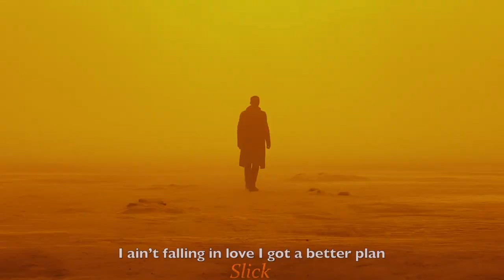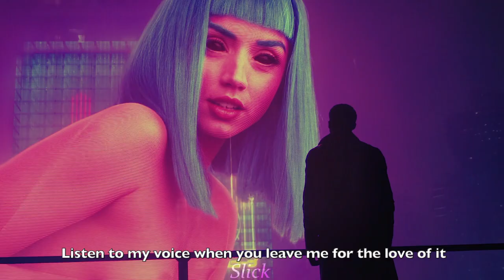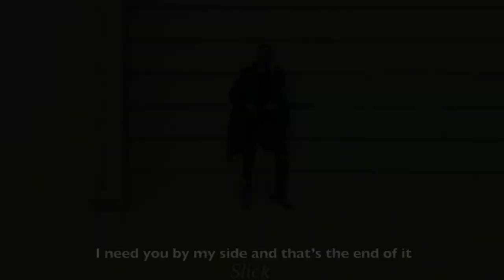Meliodas - Blade Runner (prod by sketchmyname)